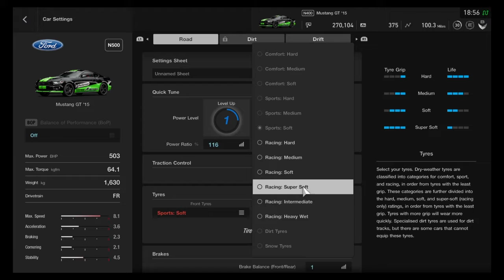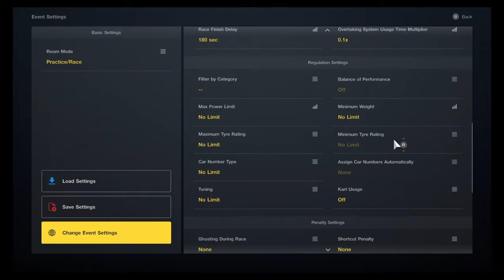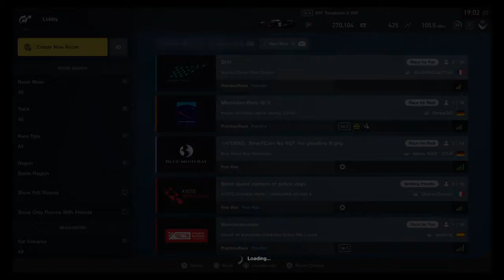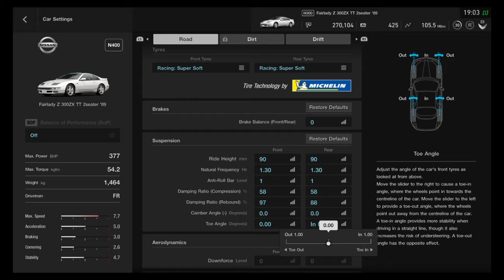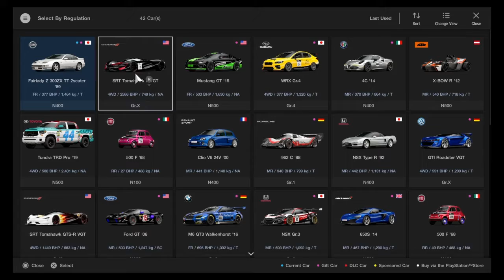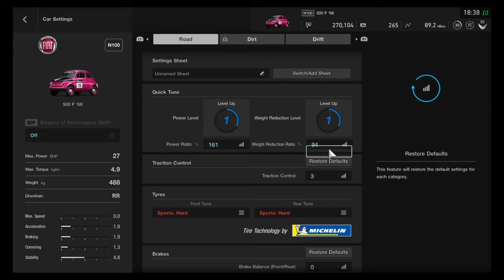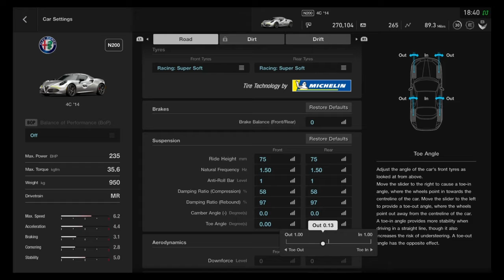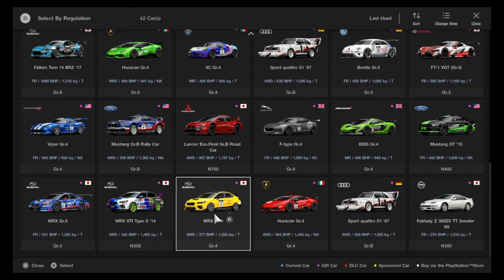Grand Trouismo®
SHAREfactory™